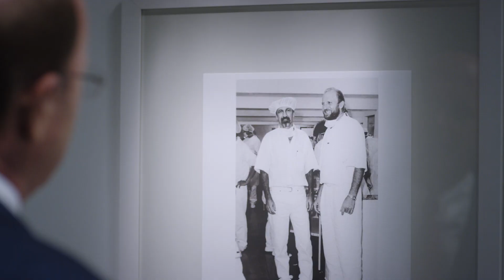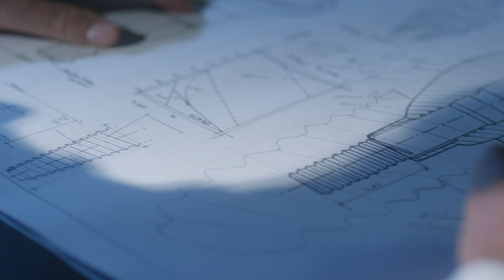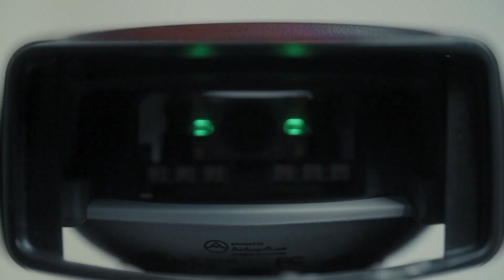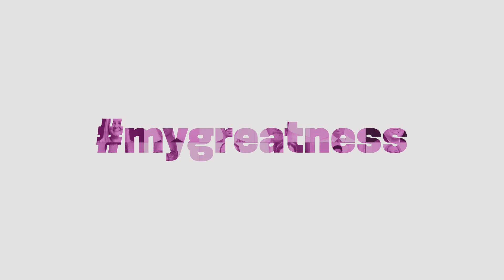Dr. Geninho Thomé - Neodent mygreatness - Español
Una inspiración viene de un viaje, de un ídolo o inclusive un libro. Sin embargo, para el Dr. Geninho, nació a partir del contenido de un juramento. Un momento de reflexión que guió su camino de innovación y superación, fomentando una búsqueda constante por crear nuevas sonrisas para sus pacientes. Vea el video y conozca mejor esta historia.